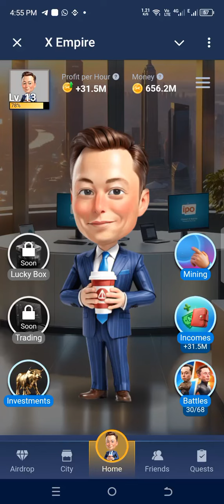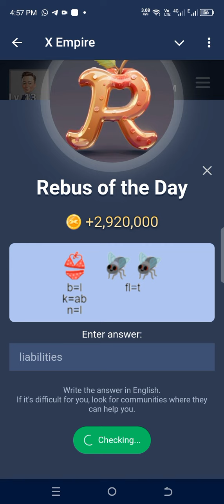Musk Empire Today's Rebus Of The Day Answer | 06 August 2024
Musk Empire Today's Rebus of the Day Answer